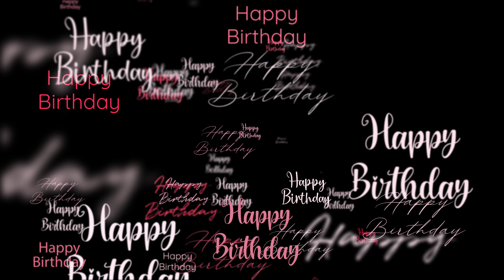Happy Birthday Time to Celebrate "Brighten up Someone's Day with Thoughtful Ideas"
Loop of Happy Birthday Red Pink Words Flowing "Brighten up Someone's Day with Thoughtful Ideas"
Looking for the perfect words to express your heartfelt wishes? Look no further! In this video, we have curated the best wishes for every occasion, whether it's a birthday, wedding, graduation, or any other special event. Our collection of heartwarming and thoughtful messages will help you convey your emotions in the most beautiful way possible.

Why choose our best wishes compilation? Here's what sets us apart:
NewYearresolutions2024, for students, happy new year 2024 animated video funny
happy new year 2024 wishes in english, new year countdown 2024 party
Christmas countdown 2024, 2024 new year night
2024 new year events, New Year Resolutions 2024 for students
Happy New Year, 2024 animated video funny, Happy New Year, 2024 wishes in english
Happy New Year, 2024 wishes for sister, how to make a new year card 2024
best wishes for happy new year, positive affirmations for new year 2024,
New Year Greeting Card 2024, happy new year 2024 countdown california
happy new year 2024 letter, happy new year 2024 in Spanish, new year bible message 2024
Happy New Year wishes , happy new year 2024 images download
Happy New Year wishes messages, when is happy new year 2024
how to draw happy new year 2024, Happy New Year 2024

1. Diverse range of occasions: We understand that each event calls for a unique message. That's why we have carefully categorized our wishes to cater to birthdays, anniversaries, holidays, and more. You'll never run out of ideas!

2. Personalization made easy: Don't settle for generic wishes when you can make them truly personal. Our video provides tips and tricks on how to customize your messages to make them extra special for your loved ones.

3. Inspiring quotes and sayings: Sometimes, finding the right words can be challenging. That's where our collection of inspiring quotes and sayings comes in handy. Use them as they are or let them spark your creativity.

4. Engaging visuals: We believe that visuals enhance the overall experience. Our video is accompanied by stunning visuals that complement each wish perfectly, making it a joy to watch.

5. Call to action: After watching this video, you won't need to search elsewhere for wishes ever again!

Don't miss out on this ultimate compilation of best wishes! Watch now and let your loved ones feel cherished with your heartfelt messages.

1. "Discover the Secret to Sending the Best Wishes That Will Make Your Loved Ones Speechless!"
2. "Unlock the Power of Best Wishes: How to Make Every Moment Memorable"
3. "Are You Tired of Sending Generic Wishes? Learn How to Craft Personalized and Heartfelt Messages!"
4. "The Ultimate Guide to Creating Unforgettable Best Wishes: Watch Now and Become a Master Gifter!"
5. "Surprise Your Friends and Family with the Most Thoughtful Best Wishes - Here's How!"
6. "Struggling with Expressing Yourself? Let Us Help You Create Genuine and Meaningful Best Wishes!"
7. "Discover the Art of Crafting Inspirational Best Wishes That Will Leave a Lasting Impact on Others."
8. "From Ordinary to Extraordinary: Transform Your Best Wishes into Moments They'll Cherish Forever!"
9. "Tired of Boring Birthday Messages? Get Inspired by These Unique and Creative Best Wishes Ideas!"